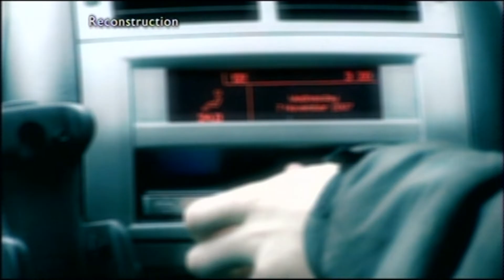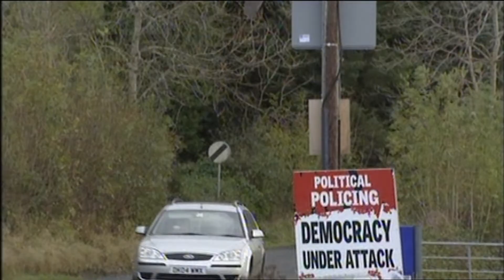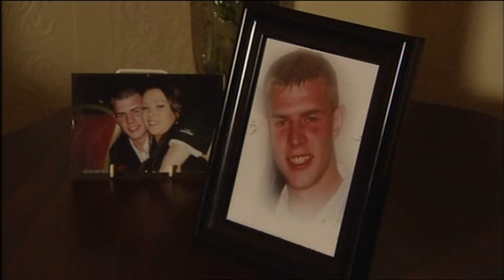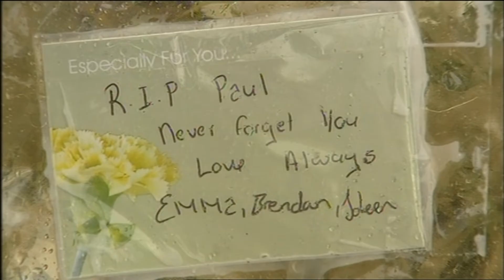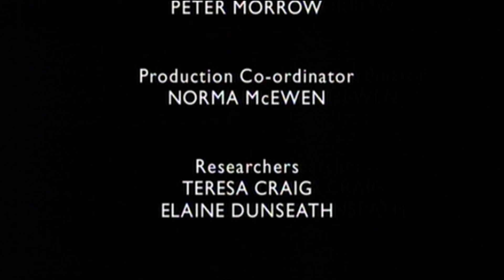Spotlight The Murder of Paul Quinn 131107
BBC Spotlight - The Murder of Paul Quinn
Discusses the events surrounding the luring of Paul Quinn to a shed in Oram Co. Monaghan, Ireland, his Brutal Savage murder there just miles from his home in Co. Armagh Northern Ireland and the subsequent cover up that occured there after.
Broadcast the 13th November 2017
Bbc copyright
Presented by Simon Boazman
Interviews include Conor Murphy, Breege Quinn, Stephen Quinn, Pat mc Namee, Jim McAllister and Geraldine Donnelly.